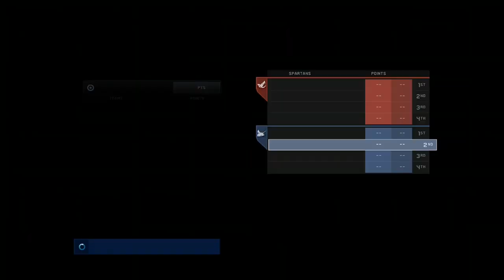Halo 4 gameplay